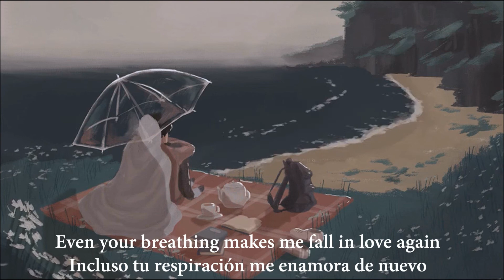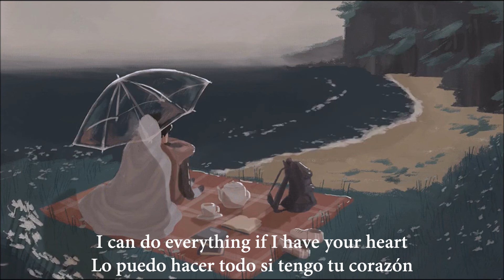[Lyrics | Letra] Tobias Dray - Call This Love (feat. JUNNY) [ENG | ESP]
👉🏽 Follow Tobias Dray

👉🏽 Follow JUNNY